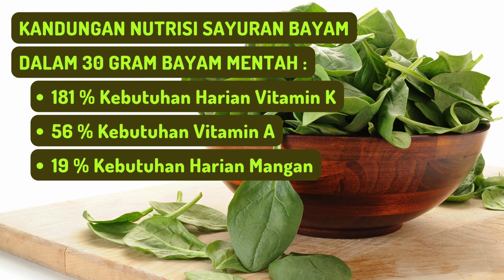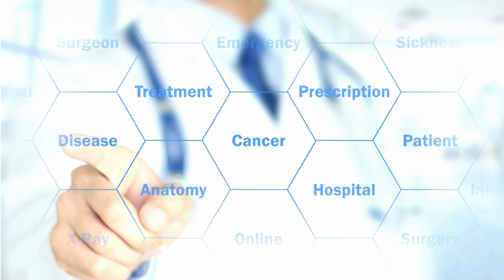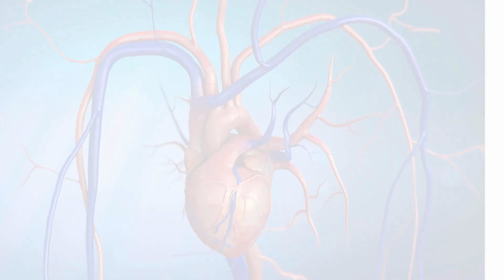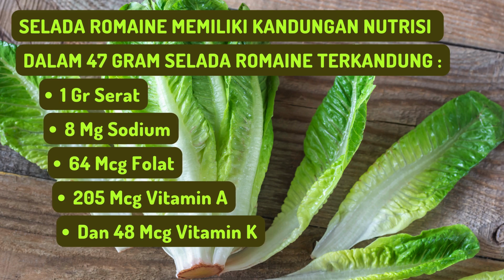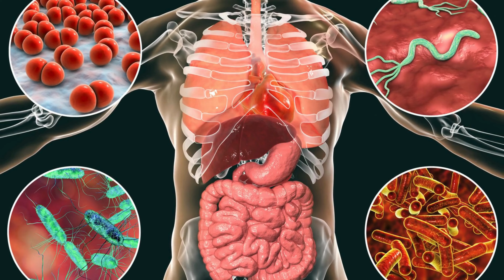7 Sayuran Ini Paling Kaya Nutrisinya Untuk Kesehatan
Sayuran hijau adalah salah satu makanan sehat yang tidak boleh kamu lewatkan sehari-hari.

Berbagai jenis sayuran hijau mengandung sejumlah vitamin, mineral, dan kaya akan serat. Selain itu, sayuran hijau juga memiliki kandungan kalori yang rendah.

Terpenuhinya kebutuhan vitamin dan mineral juga membuat tubuh terhindar dari berbagai risiko gangguan kesehatan.

Nah, mau tahu apa saja kandungan nutrisi dan manfaat sayuran hijau untuk kesehatan tubuh?